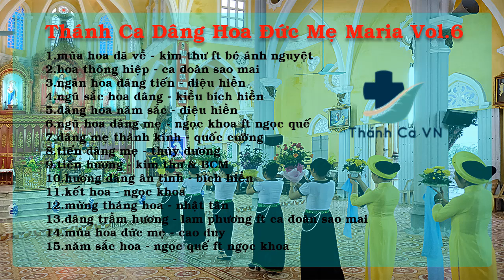THÁNH CA DÂNG HOA ĐỨC MẸ MARIA VOL.6 - NHỮNG BÀI THÁNH CA VỀ THÁNG HOA MÂN CÔI -THÁNH CA VN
💚 Âm nhạc Trong video này được chúng con sưu tầm từ rất nhiều nguồn trên Internet,nên sẽ không tránh khỏi các vấn đề về bản quyền âm nhạc.Chúng con rất xin lỗi quý vị Nhạc Sĩ, Ca Sĩ…Vì đã sử dụng những Sáng Tác và Sản Phẩm Của Quý Nhạc Sĩ,Ca Sĩ khi chưa được cấp phép sử dụng lại 💚
✂ Nếu Có bất kì vấn đề gì về bản quyền.Xin Quý Nhạc Sĩ, Ca Sĩ liên hệ với chúng con để chúng con gỡ Video xuống trong 24h.Chúng con rất xin lỗi và Cảm Ơn Quý Nhạc Sĩ, Ca Sĩ ✂
☛ Quý Vị và Các Bạn Hãy nhấn “ĐĂNG KÍ” và ấn vào hình chuông “🔔” bên cạnh.Để không bỏ lỡ những video mới nhất và cũng là để ủng hộ cho kênh của chúng con.Chúng con xin chân thành cảm ơn.
 “Để có được âm thanh trung thực và chất lượng tốt, và để ủng hộ Album, xin Quý Vị tìm mua CD gốc tại các cửa tiệm, nhà sách Công Giáo trên toàn quốc. Chân thành cám ơn Quý Vị.” Nhạc Thánh Ca VN là 1 Chanel tổng hợp các ca khúc thánh ca MP3, Video để quý độc giả có thể nghe nhạc thánh ca Việt Nam trực tuyến. Nguồn nhạc được sưu tầm từ rất nhiều nguồn trên Internet.
➡.Chúng tôi rất hoan nghênh những ý kiến đóng góp của quý vị khán thính giả.
ĐỂ XEM THÊM NHIỀU VIDEO KHÁC XIN QUÝ VỊ VÀ CÁC BẠN VUI LÒNG TRUY CẬP VÀO ĐƯỜNG LINK NÀY
XEM THÊM VIDEO Ở CÁC DANH SÁCH PHÁT:
- PLAYLIST DÂNG CHÚA TÌNH CON – LM. NGUYỄN VĂN TUYÊN